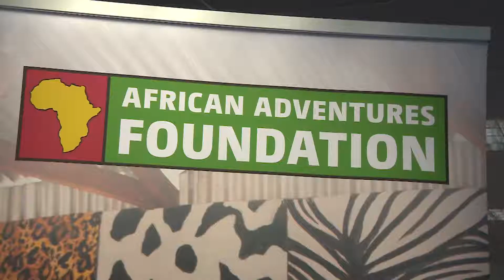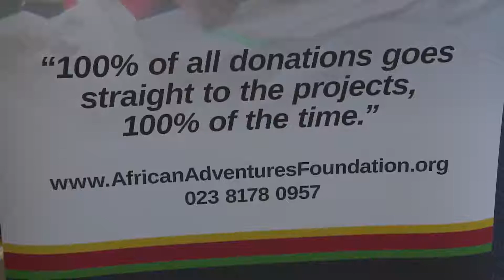The Big Bike Ride - ITV News Meridian (News Report)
Video courtesy of ITV News Meridian